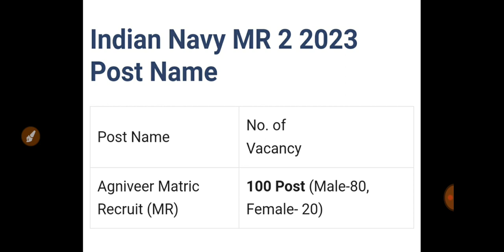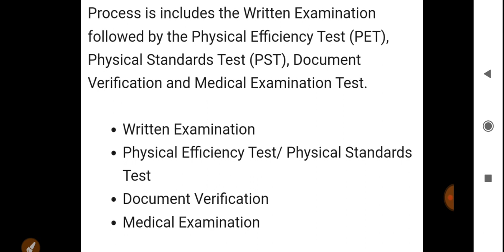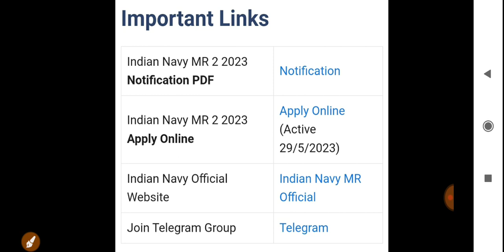Indian Navy MR 2 2023 Vacancy Notification 2023 | Apply Process, Age, Selection, Qualification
Indian Navy MR 2 2023 Vacancy Notification 2023, job information, job vacancy